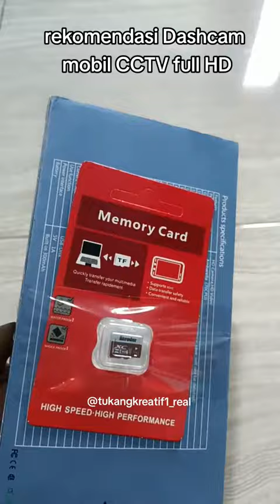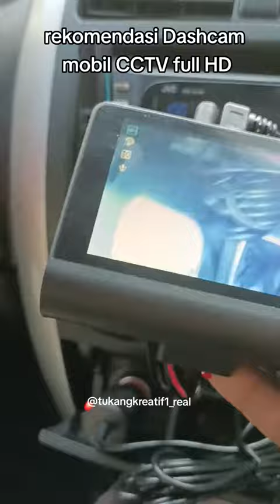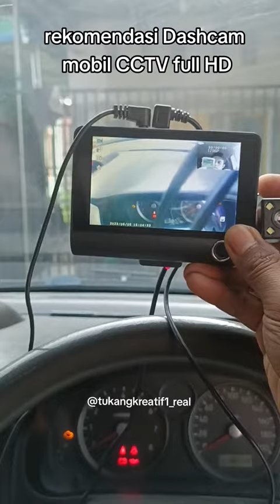recomendasi dascham mobil acroder